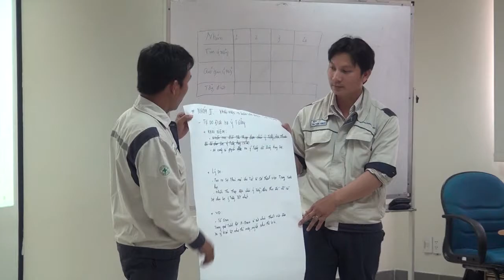Doosan Vina DVTV V7N62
Segment 1: CONFERENCE: Quang Ngai Investment Promotion
Segment 2: TRAINING: Lean Academy Course
Segment 3: RMQC’s Leg Shop-out